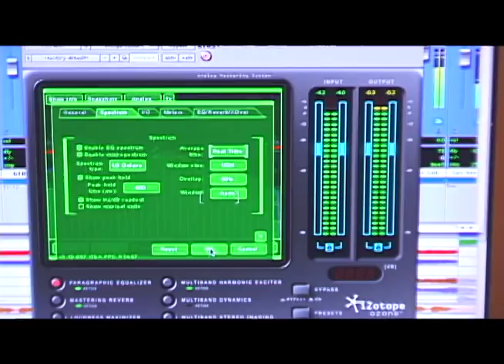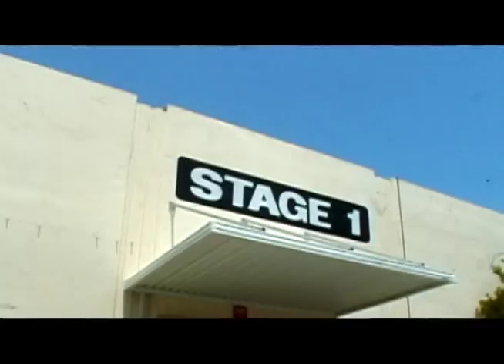CHRIS DANE OWENS: European Tv Clip (Official)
We are thrilled to announce that the Empire Queen movie is available now on Prime Video.

Produced for European television, here's the U.S.A version of the making of..The new Blue Stone album & 'Shine On Me' music video. Featuring the CDO songs: "Bleed" "Wicked" "World Turns Round" & "Light Speed".

NEWS:  The sequel music video to, SHINE ON ME" and "LIGHT SPEED" is here. DO YOU BELIEVE IN MIRACLES?  Please visit wwwChrisDaneOwens.com to check it out.